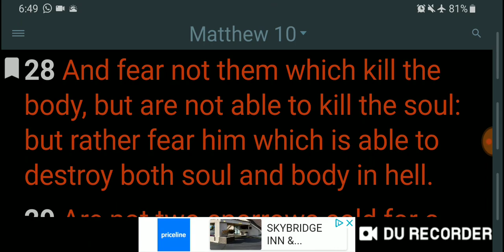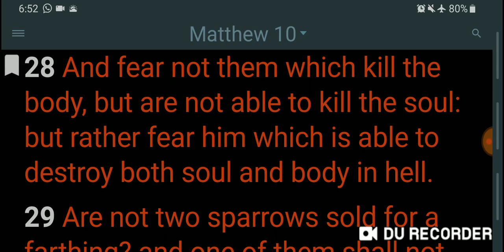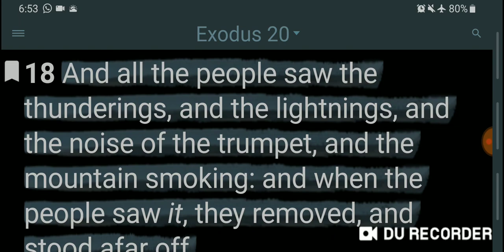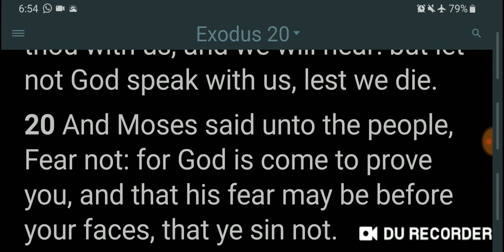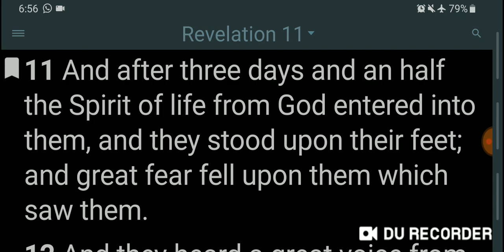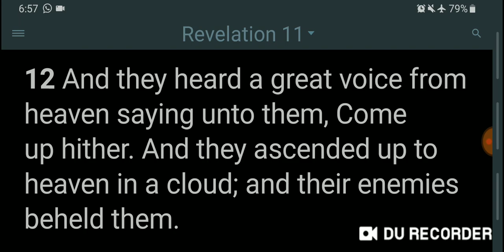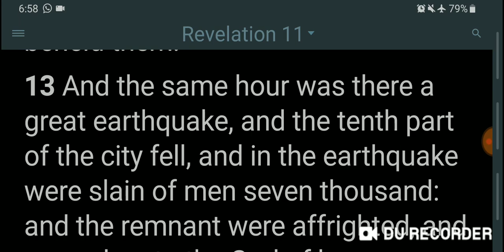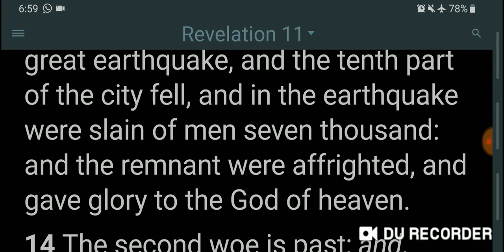The Elect Will Be Aftightted But יהוה יהושע Will Be Glorfied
Revelation 11:12-13
And they heard a great voice from heaven saying unto them, Come up hither. And they ascended up to heaven in a cloud; and their enemies beheld them.
13 And the same hour was there a great earthquake, and the tenth part of the city fell, and in the earthquake were slain of men seven thousand: *and the remnant were affrighted*, and gave glory to the God of heaven.